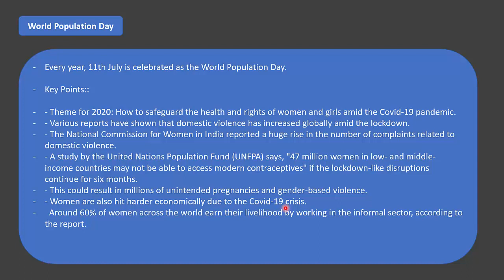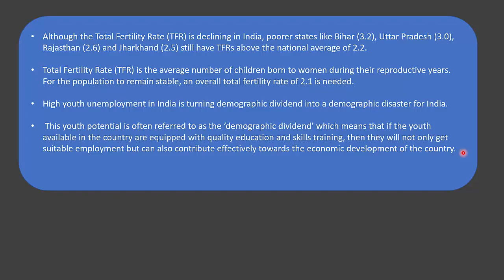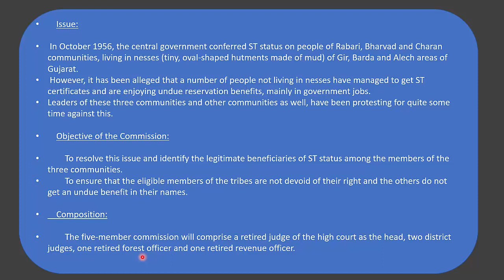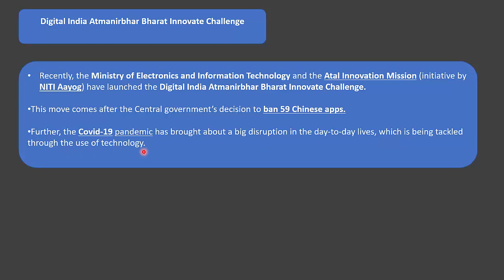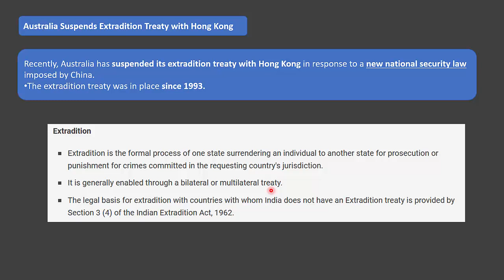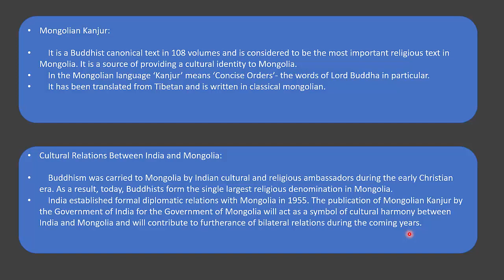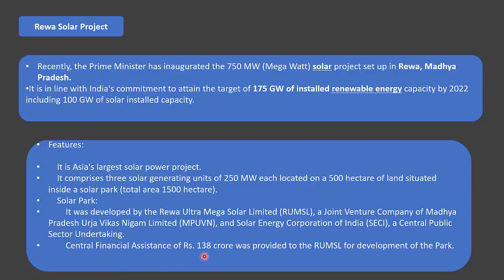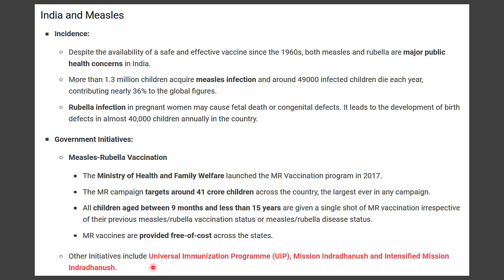ENGLISH CA PART 16